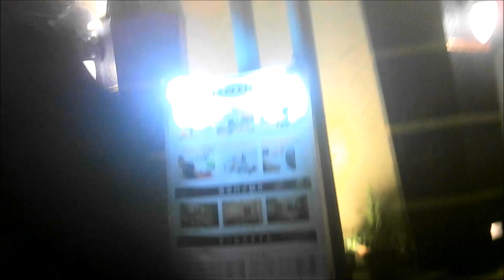２月大阪東梅田泉の広場兎我野町太融寺アメリカン通り路地裏